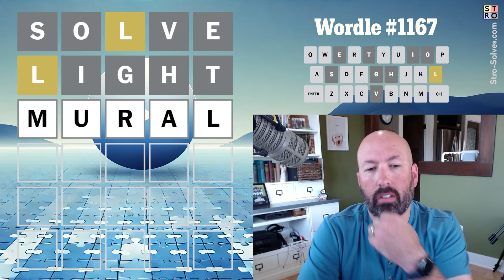Sometimes it takes a few guesses to get going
Solving today's Wordle #1167 for Thursday, Aug 29th.